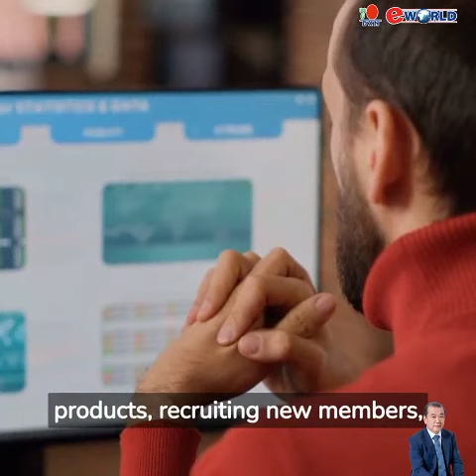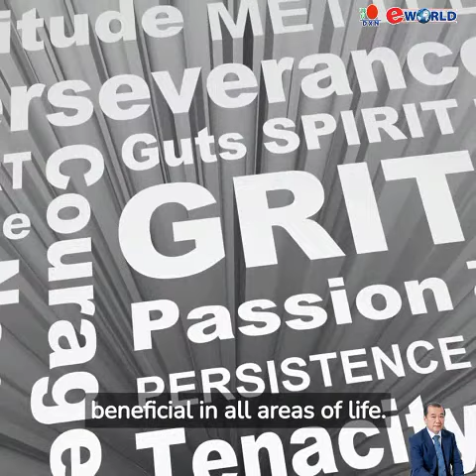10 Important Skill developed in MLM Business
Video from PRAVIN SALUNKHE LIFE COACH